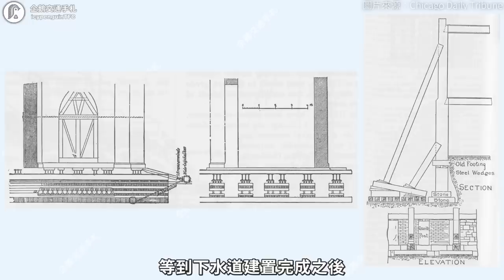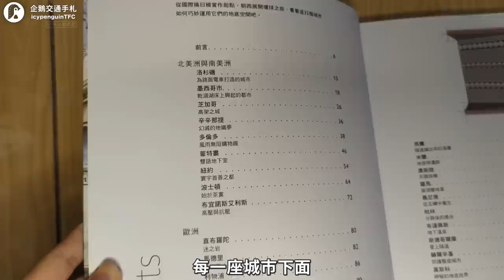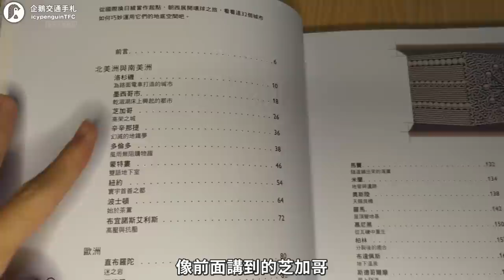路上有路、路下也有路？這到底是停車場還是市區道路啦🤨蓋成這樣會迷路吧😂｜企鵝交通手札【探奇交流道】